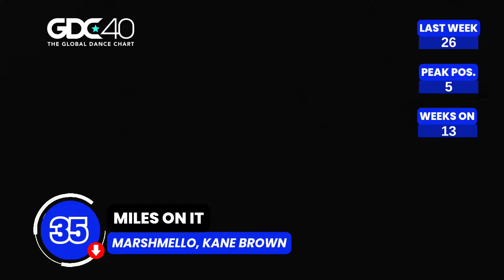Top 40 Global Dance Songs Chart | October 12, 2024 (Week 41)